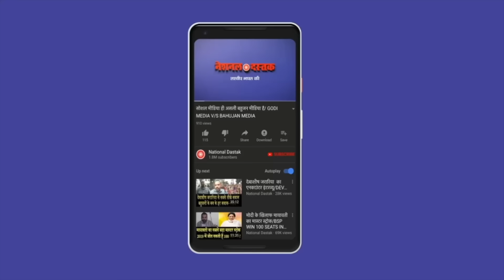गरीबों को क्यों नहीं दिखाता टीवी अख़बार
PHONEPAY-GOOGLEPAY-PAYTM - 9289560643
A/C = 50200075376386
IFSC = HDFC0000314
Editor- Amit
Camera person-